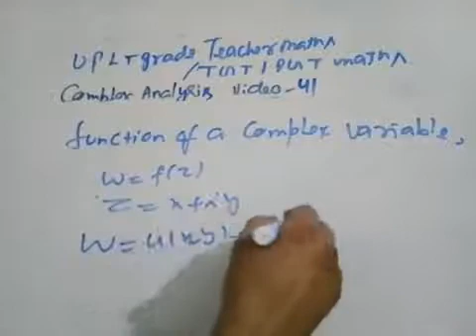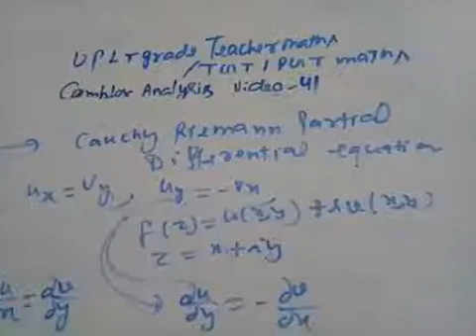Up lt grade teacher maths complex analysis video 41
Cauchy reimann eauation